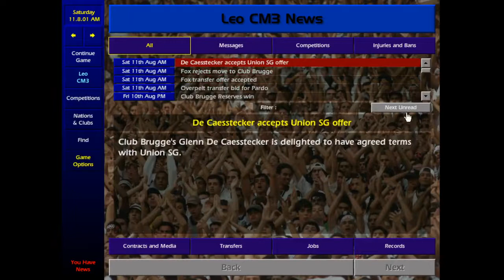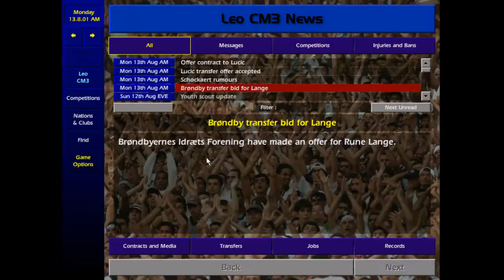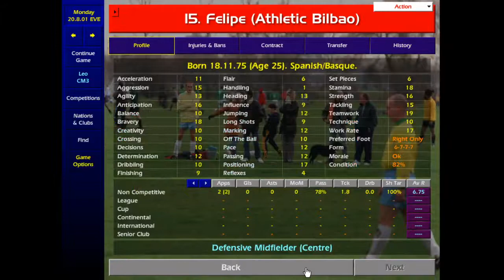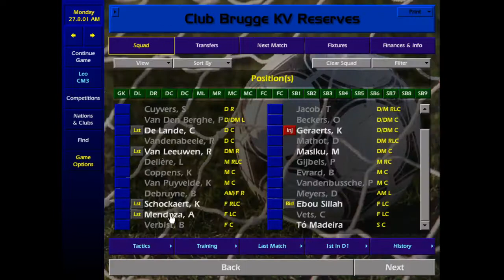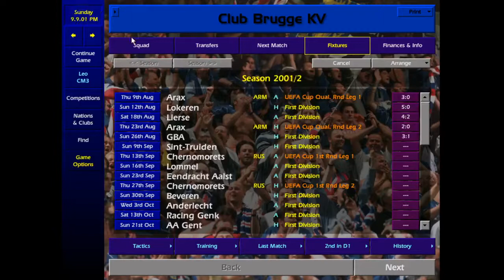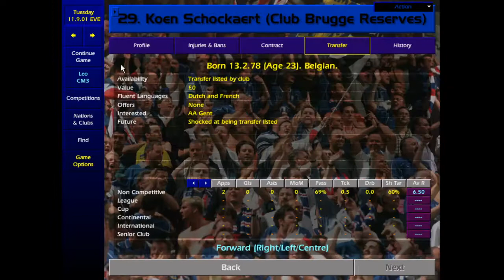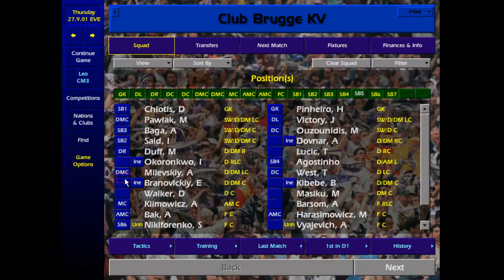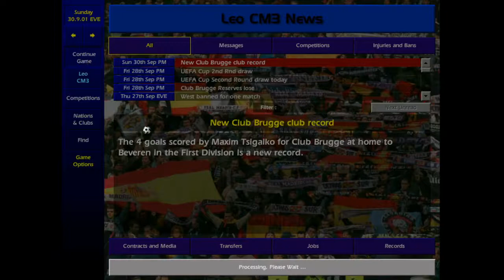Freakville - Part 1 (Non Wib Wob)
Recommendations for RB, LB, CB and MC needed
Released or Sold entire Club Brugge squad (not one player who started in the squad played a first team game)

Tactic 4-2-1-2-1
Top Performers so Far After 7 league games and Uefa Cup matches

Maxim Tsiglako (sc) - 17 goals 3 assists and av rating 8.8
Arkadiuz Bak (fc) - 7 goals 5 assists av rating 8.36
Sergey Nikiforenko (am/fc) 8 goals 8 assists av rating 8.9
Mariusz Pawlak (dmlc) 5 assists av rating 7.67
Taribo West (dlc) 4.0 tackles av rating 7.5
Agostinho (d/aml) 5 assists from 3 games